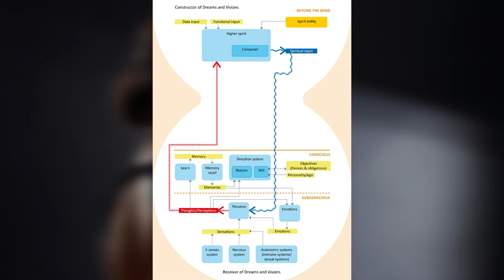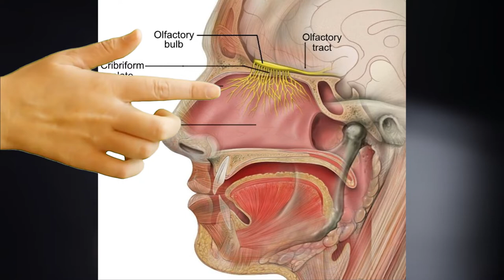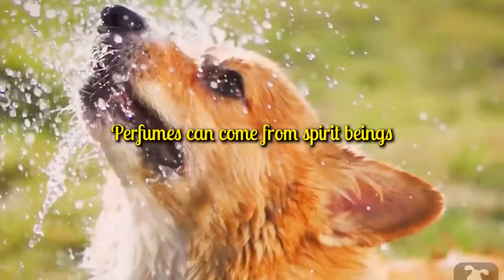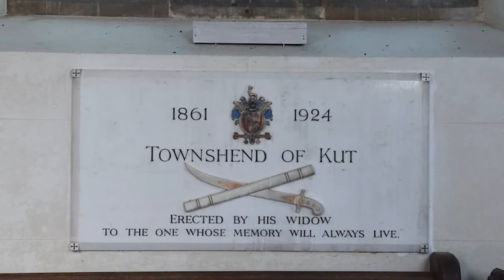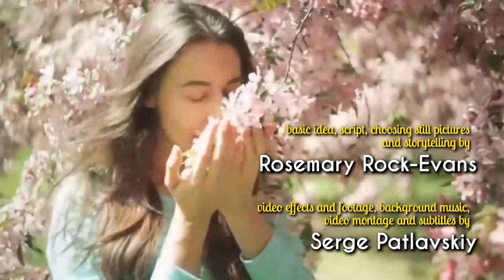Perfumes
In Mystic symbolism a ‘perfume’ is an olfactory hallucination, its opposite olfactory hallucination is the "stink". Who "smells" perfumes? There are people whose destiny and whose abilities mean they cannot - are even prevented from having - other sorts of experiences and they may feel just a dash lonely. How to keep them going? How to show them their work is important? And the answer is the Perfume. Perfumes are unbelievably uplifting, but cannot be described. And the reason is that some perfumes have no physical equivalent. Note that it is possible to experience a perfume even when one is totally physically unable to smell anything.

CREDITS

PAINTINGS
Herbert Gilchrist - Walt Whitman, 1887 the Smithsonian’s National Portrait Gallery.
Walt Whitman – George Collins Cox
Walt Whitman by Smith
Crucifixion by Rembrandt (1631, S.Vincent du Mas-d'Agenais)
Van Gogh – Trauernder alter Mann
The Picnic-Party  - Jack Vettriano
Picnic in Biarritz - Peter Clarke
Gebhard Fugel – Moses vor dem brennenden Dornbusch c1920
A painting-of-Prophet-Muhammads-miraculous-night-journey-from-Makkah-to-the-Aqsa
William-Adolphe Bouguereau, 1892 – Le Guêpier
Les murmures de l'Amour,- William-Adolphe Bouguereau
Psyche_et_Lamour - ,- William-Adolphe Bouguereau
Annie-louisa Swynnerton- -1895
William-Adolphe Bouguereau - The Virgin With Angels
William-Adolphe Bouguereau (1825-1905) - A Young Girl Defending Herself Against Eros (1880)
Juan Antonio Frias y Escalante – An Angel Awakens the Prophet Elijah
Psyché reanimée par le baiser de l'Amour – Canova
Psyche et l’Amour - William-Adolphe Bouguereau

PHOTOS
W.B. Yeats and Bertha Georgie Yeats (née Hyde-Lees) - National Portrait Gallery

MUSIC

00:00 Invisible Beauty - Aakash Gandhi
02:31 Beseeched - Asher Fulero
04:55 Floating Home - Brian Bolger

06:40 That Kid in Fourth Grade Who Really Liked the Denver Broncos by Chris Zabriskie is licensed under a Creative Commons Attribution 4.0 license.

12:22 Nocturne - Asher Fulero
15:03 Sad Minuet - Sir Cubworth
18:00 Pachabelly - Huma-Huma
21:06 Invisible Beauty - Aakash Gandhi